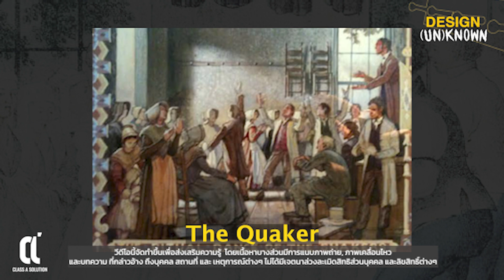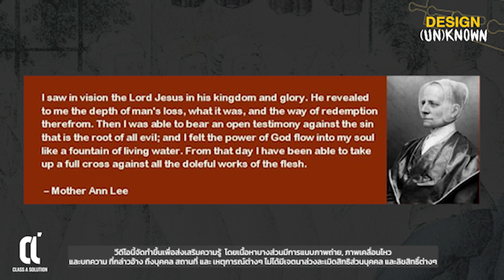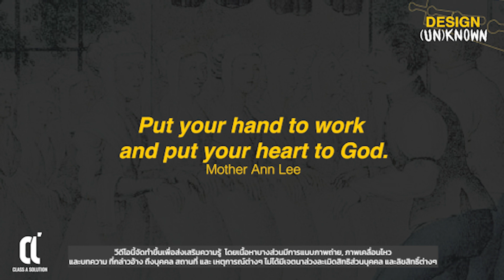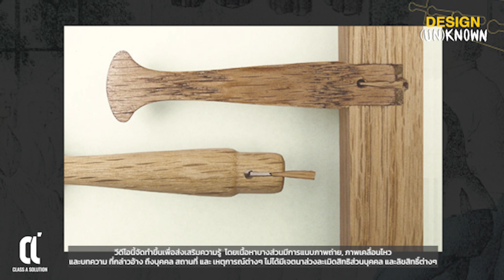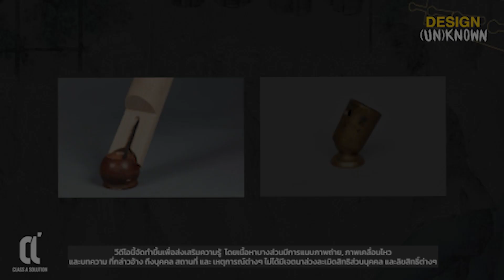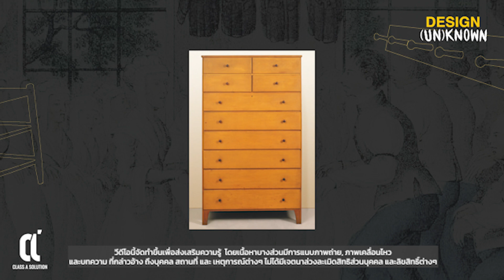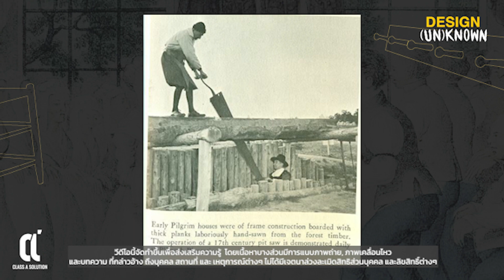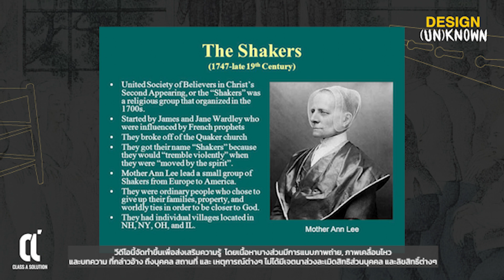The Shakers ความเชื่อ ร่างทรง และการออกแบบ DSUN 1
DESIGN (UN)KNOWN EP.1 The Shakers - ลัทธิร่างทรง จุดเริ่มต้นปรัชญาการออกแบบ Minimal & Form Follow Function

Episode นี้จะเล่าเรื่องราวของ หมู่บ้าน Shakers ใน สหรัฐอเมริกา ซึ่งถือเป็นจุดเริ่มต้น ตำนานการออกแบบ Furniture Design, Product Design, Graphic Design, Packaging Design และ อื่น ๆ อีกมากมาย ด้วยปรัชญาที่มาจาก ลัทธิความเชื่อ ทางศาสนา ผ่านร่างทรง แต่กลับนำมาสู่งานออกแบบสุด Minimal สุด Classic ที่ใครที่เรียนออกแบบไม่ควรพลาด